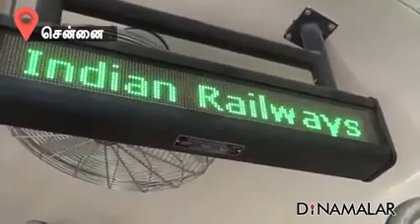Dinamalar News: ICF Flags Off 3 Phase AC MEMU for SECR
The first ever Stainless Steel Bodied 3 Phase AC MEMU with Stainless Steel Modular Toilet, CCTV. Cushioned Seats, wide Vestibules, Airconditiioned Driver Cab, etc. flagged off from ICF for South East Central Railway, Bilaspur